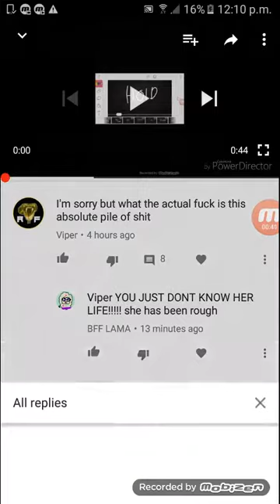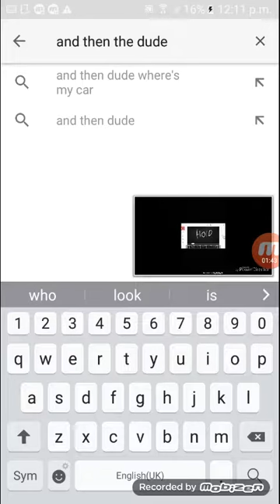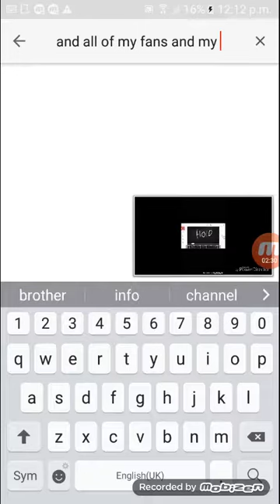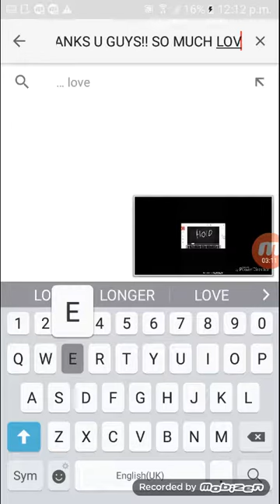Some dude cuss at me and my fans help me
So some dude cuss at my joke video its the karma meme and then all of my supporters help me THANKS YOU GUYS SO MUCH♡♡ LOVE ALL OF MY SUBSCRIBERS//